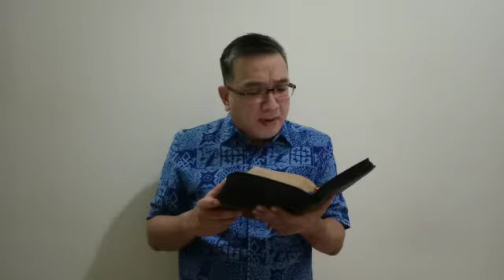Pelajaran SS Dewasa 6 April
Pelajaran SS Dewasa 6 April 2020, By Pdt. Heince Rusli
GMAHK SOLAFIDE - BSD